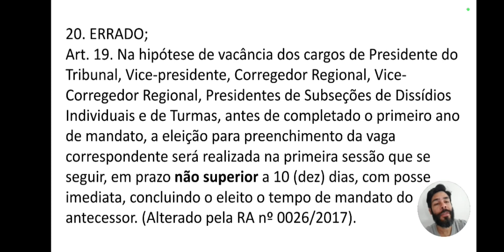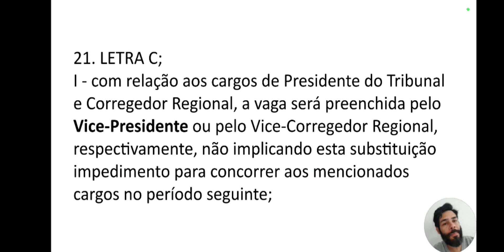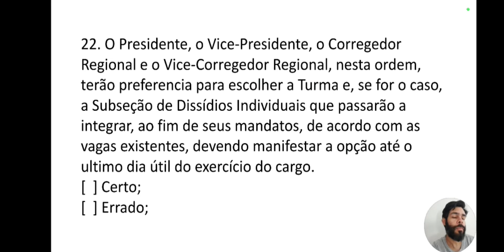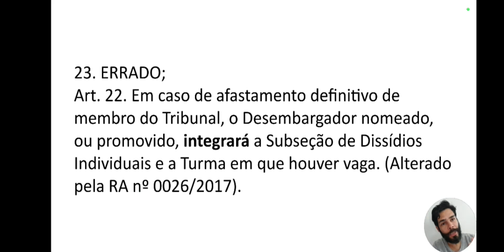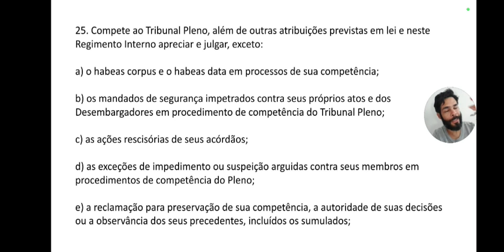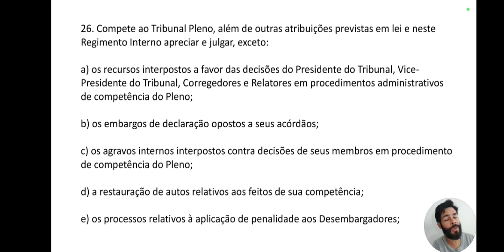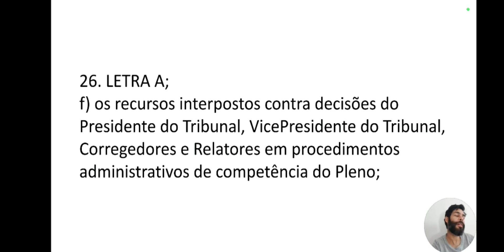REGIMENTO INTERNO / TRT 5° REGIÃO / Bloco 02